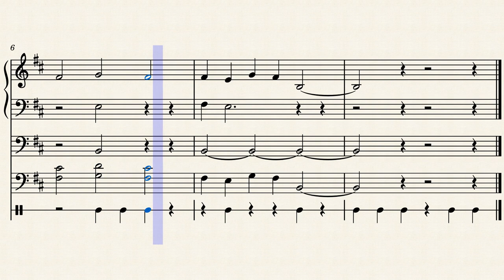The Seventh Harmony by William Haynes